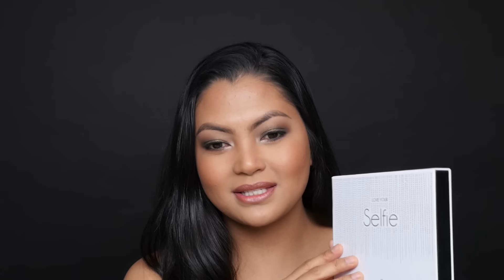Fall Makeup Tutorial Feat. *PUR COSMETICS*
Products from PUR Cosmetics featured in the video are...

BEAUTY @everydaymakeupblog
Food and Personal @hungrycakes

*PUR Cosmetics sent me products to try, but this is not a paid video*